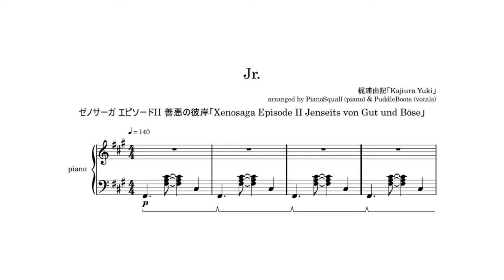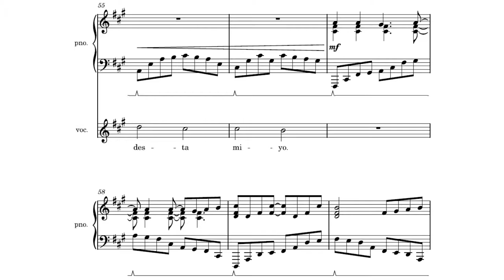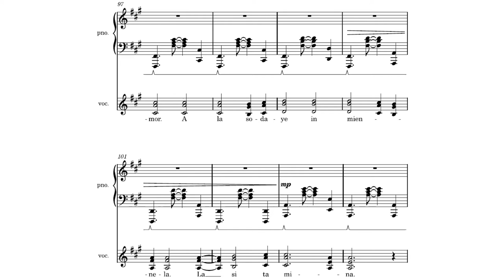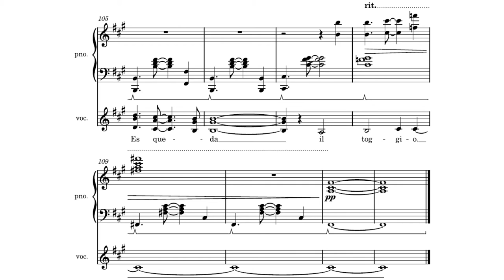【KARAOKE】Xenosaga II「Jr.」piano cover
カバー【cover】
ピアノ【piano】: duVillage
編曲【arrangement】: Michael Glück (piano) & PuddleBoots (vocals)

オリジナル【original】
曲名【title】: Jr.
ゲーム【game】:  ゼノサーガ エピソードII 善悪の彼岸「Xenosaga Episode II Jenseits von Gut und Böse」

歌詞【lyrics】 (turn on captions for lyrics)
Cam ya aliye cam ya seila ye
Cam ya nali ye questa vita
La si ta mina
Esqueda ill toggio